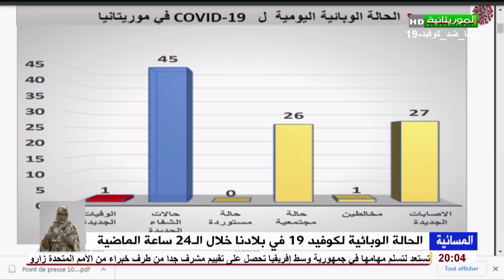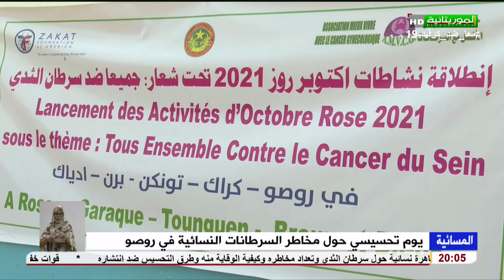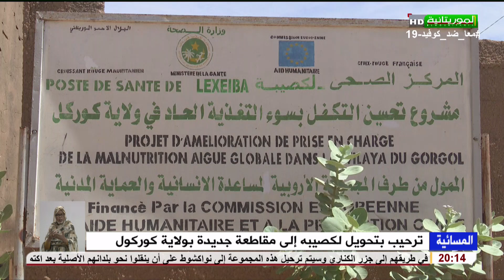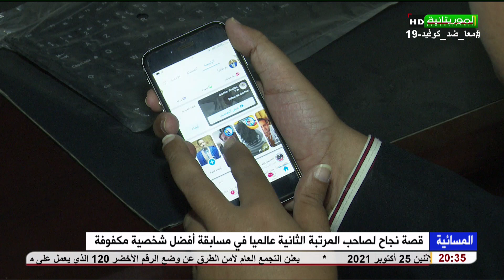مسائية الموريتانية الأحد 10-10-2021